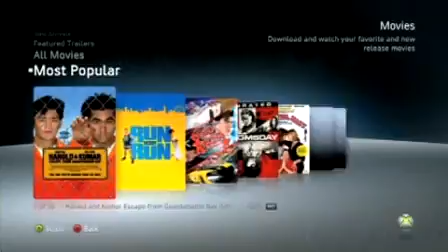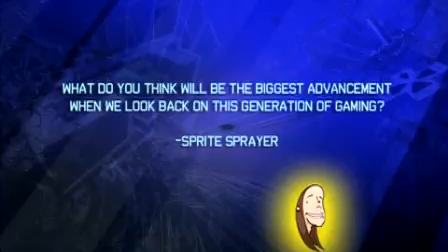Invisible Walls Episode 035